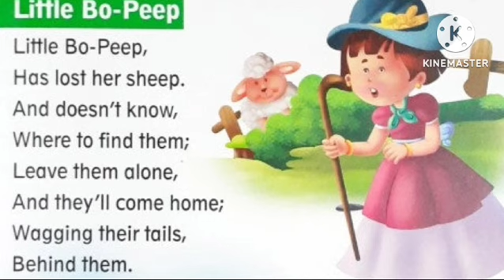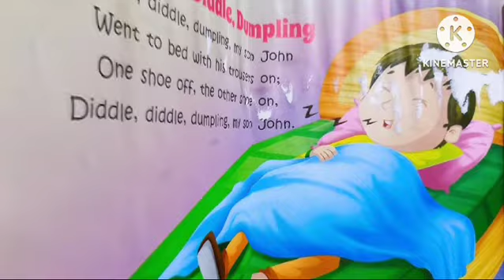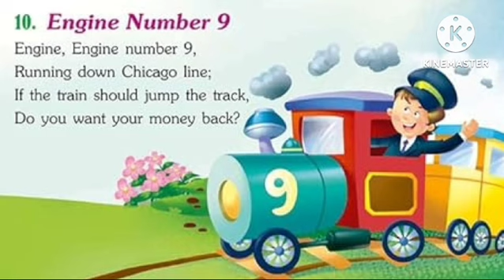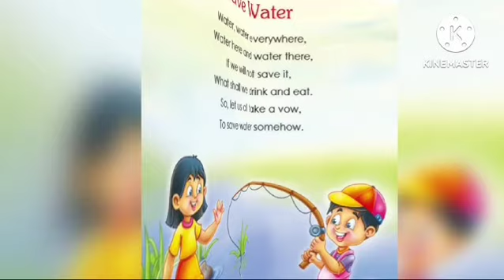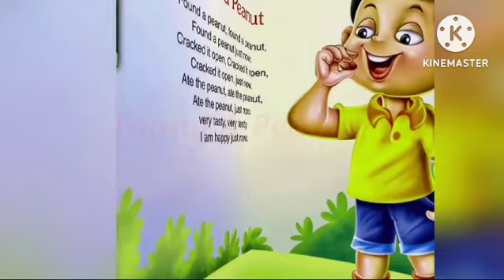Curly Locks & more rhymes | Top 10 most Popular Nursery rhymes | English rhymes with lyrics